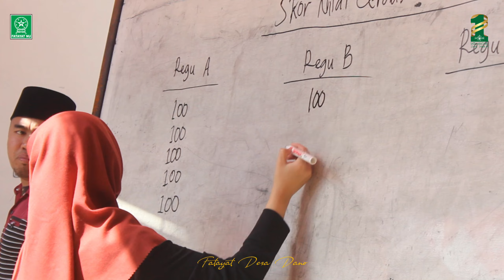Semarak Rajaban Fatayat NU Dano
Semarak Rajaban", acara yang digelar oleh pr Fatayat NU Dano, menjadi pembuka pada perhelatan resepsi satu abad NU sekaligus isra mi'raj  1444 h, dimana dalam acara tersebut terdapat beberapa kegiatan dan perlombaan yang di gelar, diantaranya, lomba cerdas cermat, kreasi Aci, sholawat Busyro dan menghias tumpeng.